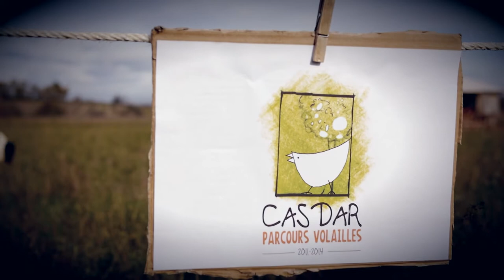Parcours volailles - Intro web document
réalisation : Nicolas Girardin
Production : Agroof SCOP